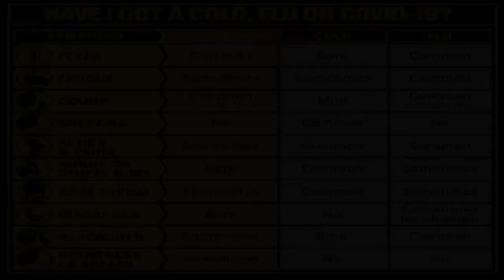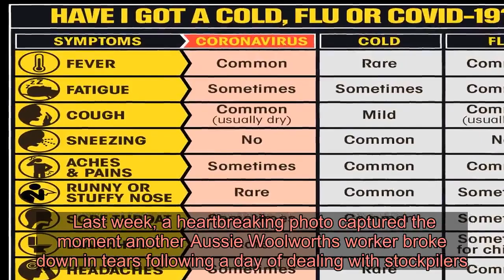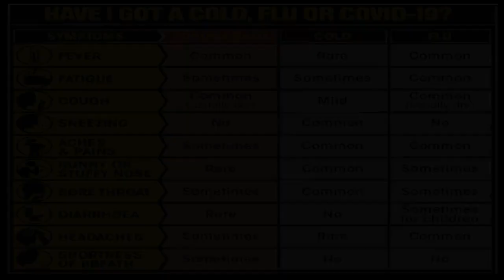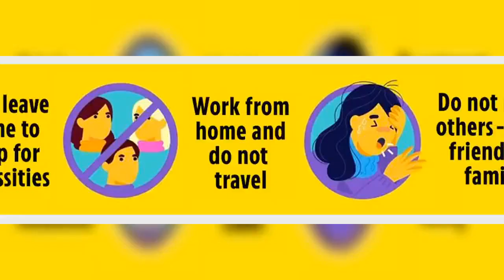Shattered shop girl, 18, in tears after being abused by virus panic buyers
A DISTRAUGHT mum has shared a photo of her daughter seen crying after being “abused” by panic buyers during her supermarket shift.  Debara Nydrle's daughter Jordyn, 18, has been working overtime at a Woolworths in Queensland, Australia due to the coronavirus outbreak. ⚠️ Read our coronavirus live blog for the latest news & updates    She said the teenager is drained after shifts because she is shouted at by rude customers over issues she has no "control” over.  On social media, the mum-of-one wrote: “Thank you to all the a**holes who think its okay to abuse Woolies staff to the point where you break them, daily, multiple times a day.”  In the viral picture, Jordyn is seen with tears rolling down her face after her gruelling shift.  Debara said the abuse her daughter suffered was “un-Australian” and urged others to be kind to supermarket staff who are having to work in public during the pandemic. ABUSED BY SHOPPERS  She said: “Perform a random act of kindness. Thank your supermarket worker, or give them a smile, take them flowers - you can even buy them in store.”  Australia was one of the first countries outside China to record a case of COVID-19 earlier this year.  So far 4,559 people have been infected while 19 have passed away from the highly contagious bug.  And, much like the rest of the world, the country has not been immune to panic-buying.  Last week, a heartbreaking photo captured the moment another Aussie Woolworths worker broke down in tears following a day of dealing with stockpilers.    The snap was taken by a customer who hoped to give the public a “reality check” during the coronavirus lockdown.  Captioning her Facebook post, she wrote: “These poor workers are being brought to tears because of the way people are treating them, blaming them and abusing them for something they have no control of.  “They're humans just like the rest of us, trying to make a living, trying to do the best job they possibly can for everyone at the moment.   “Before you look for someone to blame for all of this mayhem, maybe try and think about the fact that these people are just trying to do their jobs and don't need to be abused every 10 minutes just because Woolworths and Coles is out of stock.  “Be a decent human in these time you never know what someone is struggling with in their lives and you're abusing someone over not being able to buy three packets of pasta or some toilet paper.”